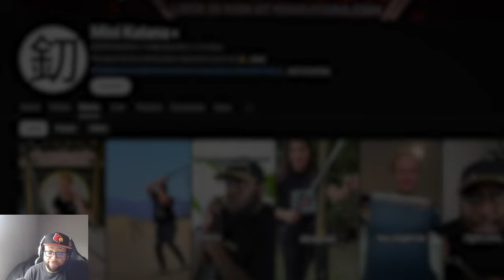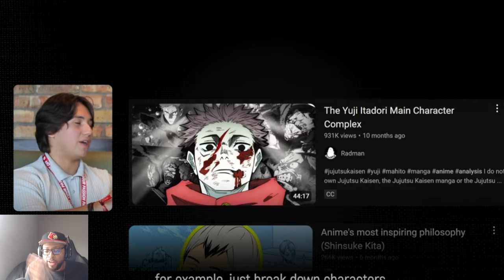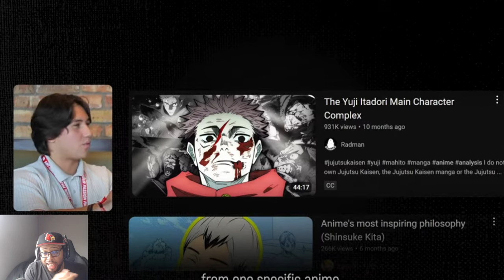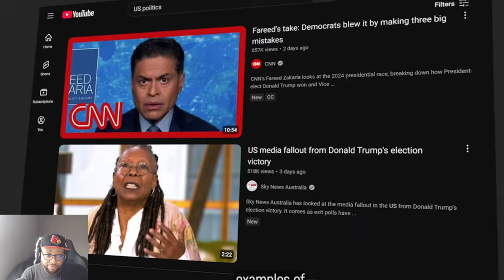14M-Subscriber YouTuber Reveals How to Grow on YouTube in Just 30 Days! 🚀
Learn how to grow your YouTube channel in just 30 days with advice from a 14-million-subscriber YouTuber! In this video, I break down proven strategies, insider tips, and actionable steps to help you grow fast and achieve success on YouTube. Whether you’re a beginner or an experienced creator, this guide has everything you need to boost your channel and take it to the next level. Don’t miss these game-changing tips!